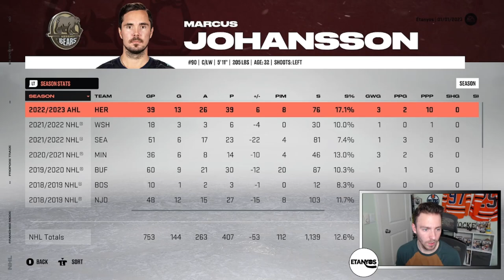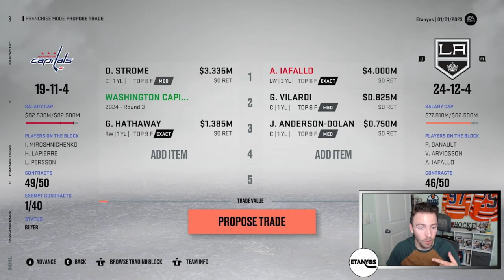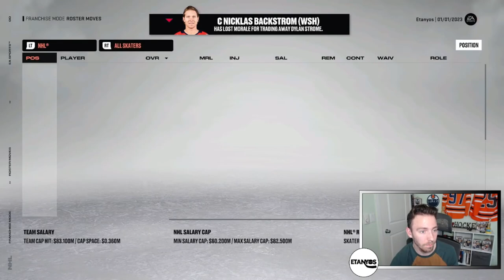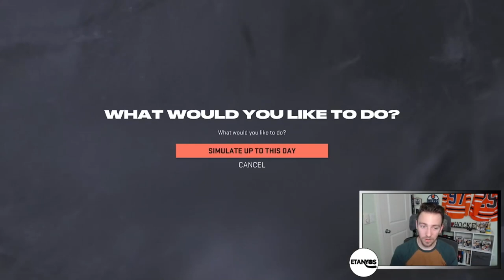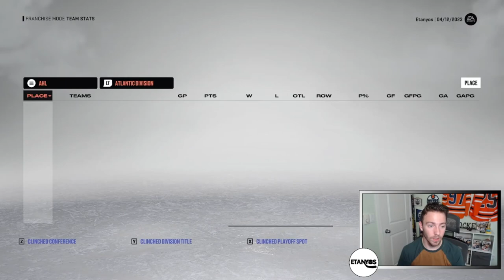"MAKING MOVES!" | #2 | NHL 23 Washington Capitals Franchise Mode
Hey everyone! Welcome to Episode #2 of this NHL 23 Washington Capitals Franchise Mode!

Chapters
Intro: 0:00
Comments: 0:50
Draft Class Review: 4:30
Trades: 6:50
Calendar Simulation: 23:45
2022-23 Season Review: 30:00
Awards: 33:40
Random Statistical Inputs (You can Skip This lol): 34:45
Draft Lottery: 39:00
Outro: 43:23